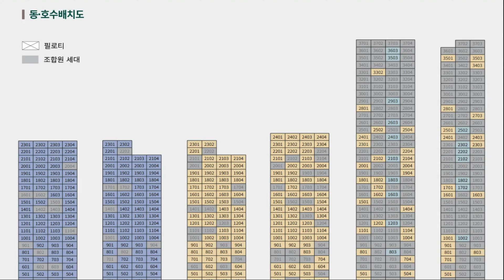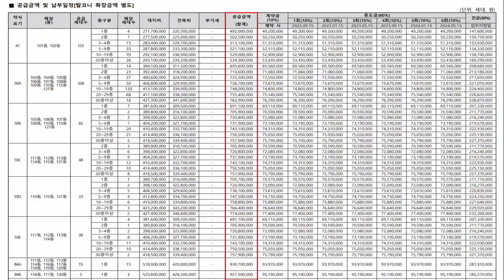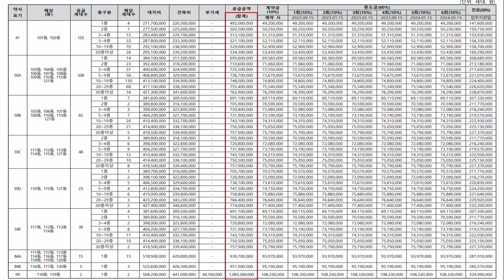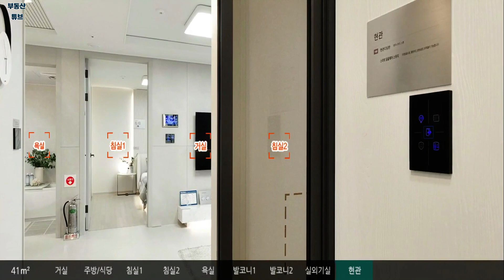안양역 푸르지오 더샵 41타입 모델하우스 평면도 공급가 부동산튜브 부동산투자 부동산전망